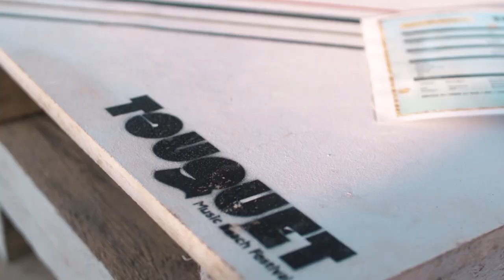Touquet Music Beach Festival 2019 - Aftermovie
Made by Absolt

TOUQUET MUSIC BEACH FESTIVAL 2019
23 & 24 août 2019 - Le Touquet-Paris-Plage, Front de Mer

PROGRAMMATION :

Vendredi 23 août 2019 :
Kungs, Ofenbach, Etienne de Crécy, Myd b2b Boston Bun, Bellaire, La Mamie's, Maxye & Betical...

Samedi 24 août 2019 :
FEDER, Møme, Klingande, La Fine Equipe, Henri PFR & FDVM...

Rendez-vous pour le TOUQUET MUSIC BEACH FESTIVAL 2020, les 28 et 29 août 2020 au Touquet-Paris-Plage !

TOUQUET MUSIC BEACH FESTIVAL 2020
28 & 29 août 2020 - Le Touquet-Paris-Plage, Front de Mer

PROGRAMMATION :

Vendredi 28 août 2020 :
Paul Kalkbrenner, Purple Disco Machine, Folamour... & more to come!

Samedi 29 août 2020 :
Petit Biscuit live, Lost Frequencies, Vladimir Cauchemar... & more to come!